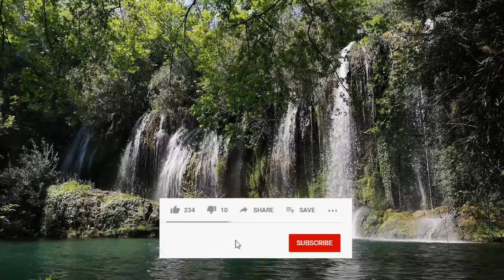Copyright Free Music & Video | Cascade waterfall | Markvard - Safe In Your Arms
Music Quest is the channel for Copyright Free Music and Video for content creators.

Get the Complete Singorama Package and Start Singing Like A Pro

GET High-Quality Sounds, Loops, Kits, Vocals, VST’s, Presets, and Musical Accessories

Call Our Experts at 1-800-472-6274 For Extra Savings at Sam Ash

Song: Markvard - Safe in your arms

You’re free to use parts form this video in any of your videos, but you must include the following in your video description (Copy & Paste):

Just promote and share music and video.
We will remove your material immediately. PLEASE do not choose a Youtube strike.

Music Quest channel is created to promote and support new artists, (musicians/labels, composers, producers, photographers/filmmakers).

🔔 We strive to find the best and most enjoyable music and video for you guys! We hope to make your days more beautiful with all we share ! Peace, love and music.